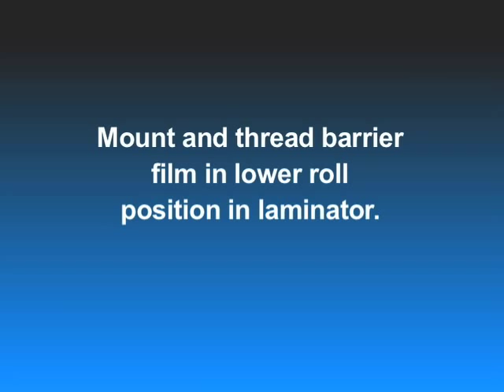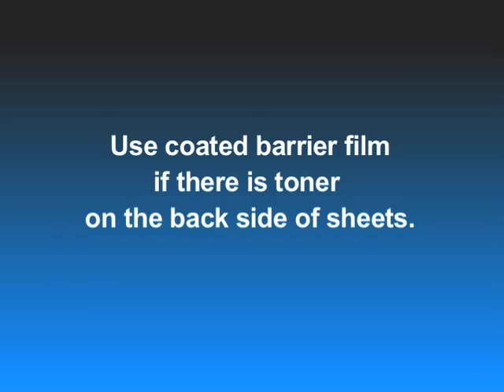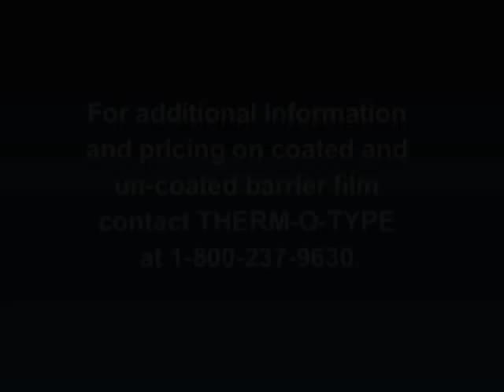Laminate Barrier Film - THERM-O-TYPE Corp.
When single sided laminating, barrier film is keeps laminating film from sticking to heated rollers. Barrier film also protects toner image areas on the back side of the sheet while single sided laminating.